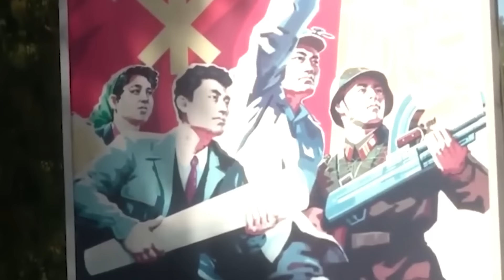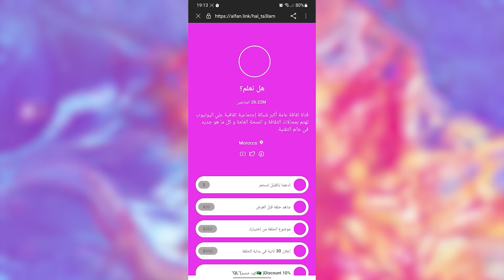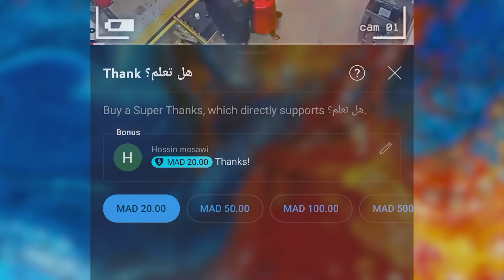هكذا يسافر زعيم كوريا الشمالية كيم جونغ أون , الموكب الاكثر سرية في العالم!!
مرحبا بكم ، في العادة يسبب السفر الكثير من الإرهاق لكن الوضع مختلف حين يتعلق بشخص مثل كيم جونغ أون زعيم كوريا الشمالية ، و في هذه الحلقة ستشاهدون كيف يحرص كيم على راحته خلال رحلاته.
تاريخ السفر في عائلة كيم ، سواء كان كيم مسافرا لعقد إجتماعات سياسية أو صفقات تجارية فإن الحقيقة هي أنه غادر بلاده في رحلات رسمية 9 مرات فقط ، 4 زيارات للصين، زيارتان لكوريا الجنوبية ، و زيارة واحدة لكل من روسيا، سنغافورة، و فيتنام ، و معظم تلك الرحلات تمت على متن وسيلة نقله المفضلة وهي قطاره الخاص ذو الحراسة المشددة ، لطالما كان السفر عبر القطار عادة لدى زعماء كوريا الشمالية بداية من كيم إيل سونغ الذي استخدم القطار كوسيلة نقل رسمية له خلال الحرب الكورية ، و بعد نهاية الحرب أصبح القطار وسيلة نقل مفضلة للزعيم و أصبح دائم التنقل على متنه ، كما حرص كيم إيل سونغ على بناء العديد من القصور التي لا يمكن الوصول إليها إلا عبر السكك الحديدية و أحيانا عبر سكك حديدية مخفية في أنفاق تحت الأرض...